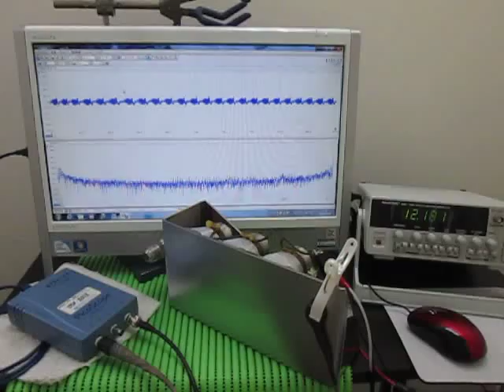表面弾性波の観察 Observation of the surface acoustic wave